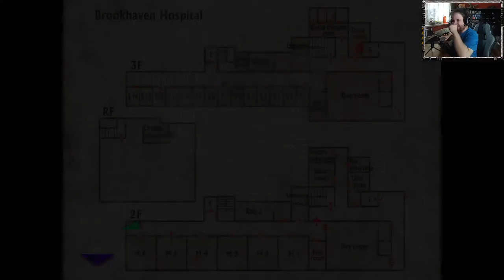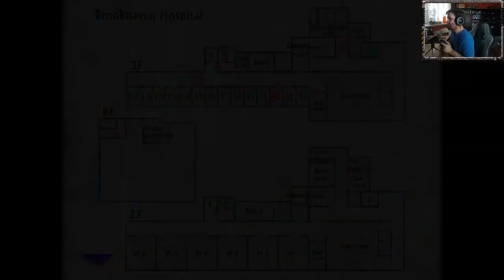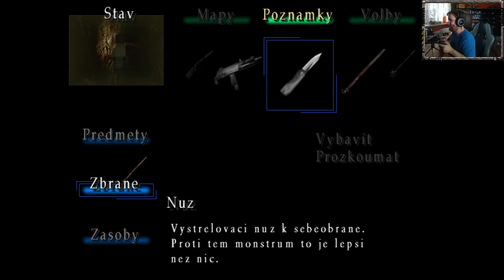/CZ Let's Play\ Silent Hill 3 Part 11 - Hepi brzdi tů jů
Jistá dívčina jménem Heather se znenadání objeví v jakémsi temném zábavním parku, kde se to hemží podivnými monstry. Záhy zjišťuje, že to byl jen sen. Jenže něco tu nehraje. Nákupní centrum, ve kterém si zdřímla je znenadání úplně prázdné. Naráží zde jen na podivného detektiva a na ony monstra ze svého snu.
↓ČTĚTE VÍCE↓
🍐 Natočeno v programu: OBS Studio
🍐 Zeditováno a zrenderováno v programu: Sony Vegas